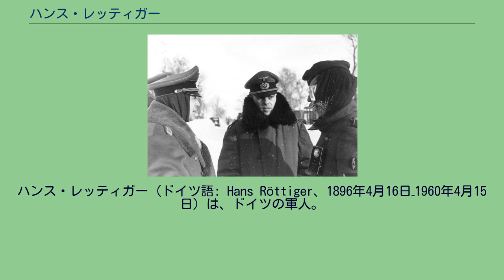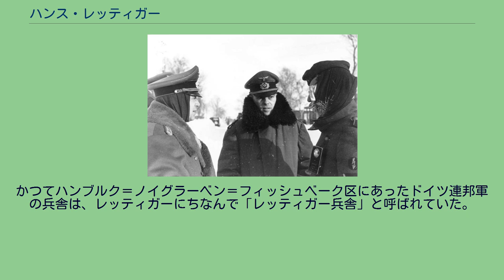ハンス・レッティガー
ハンス・レッティガー（ドイツ語: Hans Röttiger、1896年4月16日–1960年4月15日）は、ドイツの軍人。
最終階級はドイツ国防軍装甲兵大将、ドイツ連邦軍中将。
西ドイツ時代の1956年から1960年まで、初代陸軍総監を務めた。
ハンブルクに生まれる。
1914年にドイツ帝国陸軍砲兵部隊に入営し、1915年に少尉に任官して第20歩兵砲連隊に配属され、第一次世界大戦に従軍した。
戦後はヴァイマル共和国軍に採用され、1925年に中尉に昇進。
その間砲兵中隊付士官、大隊副官、中隊長などを務める。
ヴェルサイユ条約の取り決めから偽装する為に「統帥補助教育」と呼ばれていた参謀将校教育を受けた後、1931年から大尉として自動車部隊の中隊長に任命された。
ついで参謀本部に配属された。
第二次世界大戦が勃発すると、中佐であったレッティガーは当初第VI軍団首席作戦参謀を務めた。
1940年のフランス侵攻の際に新編成された第XXXI軍団（1942年に第XXXI装甲軍団）に参謀長として配属された。
少将に昇進したレッティガーは独ソ戦に従軍、1942年に第IV軍団に参謀長として配属されドネツ川での戦いやスターリングラード攻防戦に従軍、ついで1943年から1945年まで、ヨーゼフ・ハルペ上級大将の下でA軍集団の、アルベルト・ケッセルリング元帥の下でイタリア戦線にあるC軍集団の参謀長を務めた。
1945年1月に装甲兵大将に昇進。
終戦時にアメリカ軍の捕虜となり、1948年に釈放された。
1950年、ヒンメロート修道院での西ドイツ再軍備に関する会議に参加し、「ヒンメロート覚書」を作成した。
西ドイツ再軍備の翌1956年にドイツ連邦軍に中将として迎えられ、軍事統帥委員会の一員に加えられた。
1956年9月、初代陸軍総監に就任、ドイツ陸軍再建に従事した。
在任中の1960年にボンで死去した。
かつてハンブルク＝ノイグラーベン＝フィッシュベーク区にあったドイツ連邦軍の兵舎は、レッティガーにちなんで「レッティガー兵舎」と呼ばれていた。